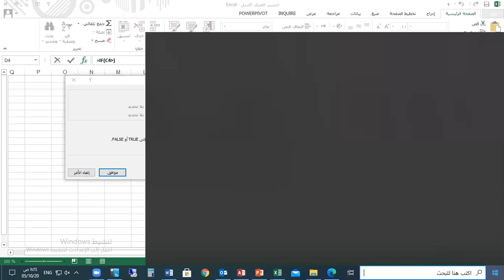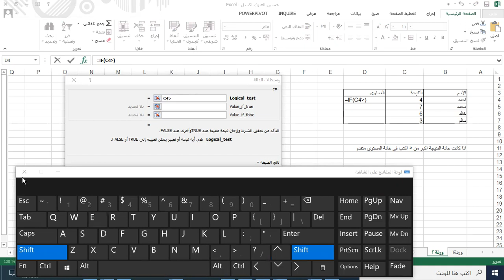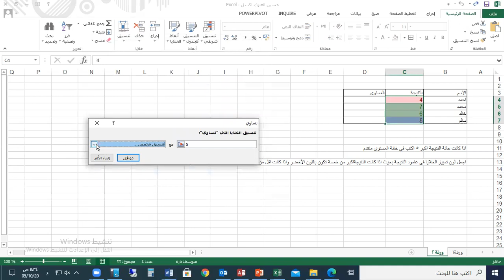شرح دالة if الشرطية والتنسيق الشرطي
شرح دالة
 if
الشرطية والتنسيق الشرطي